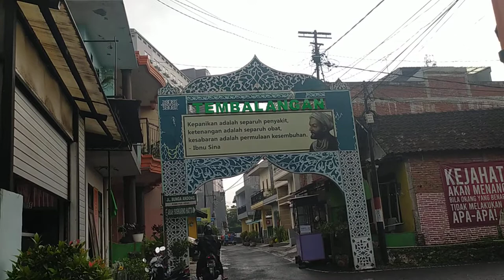KOTA MALANG Jawa timur. Tembalangan Jatimulyo Lowokwaru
Tembalangan Jatimulyo Lowokwaru Malang

NKRI SEMBUH

pakai masker
cuci tangan
jaga jarak
jauhi kerumunan

Salam sukses
Salam sehat

matur suwun